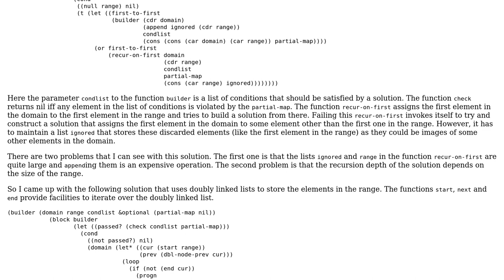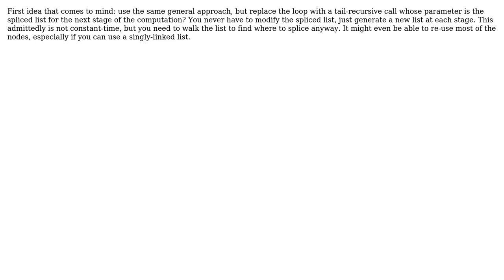Software Engineering: How to implement a branch-and-bound in a functional programming language?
With thanks & praise to God, and with thanks to the many people who have made this project possible! | Content (except music & images) licensed under CC BY-SA | Music | Images & others | With thanks to user Davislor user Balagopal Komarath and the Stack Exchange Network Trademarks are property of their respective owners. You are responsible for your own actions.